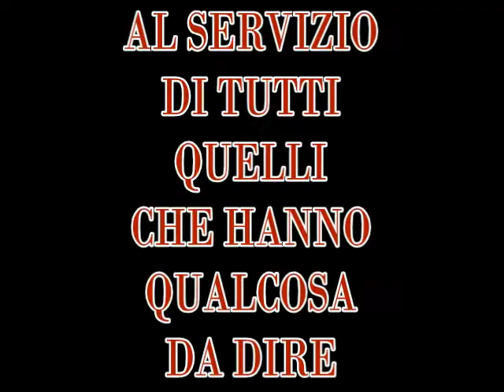Liberi Liberi (Spot)